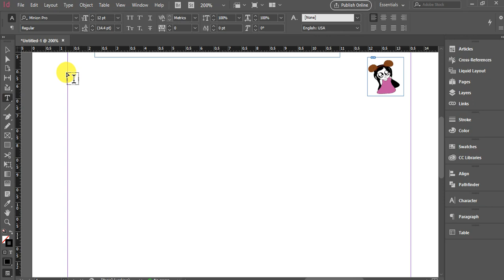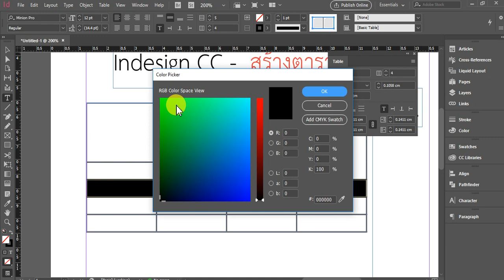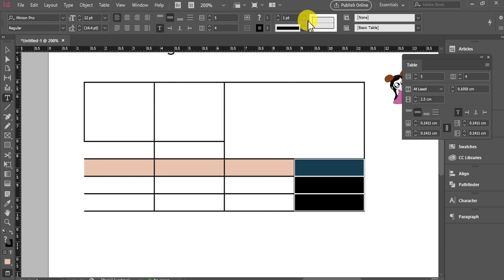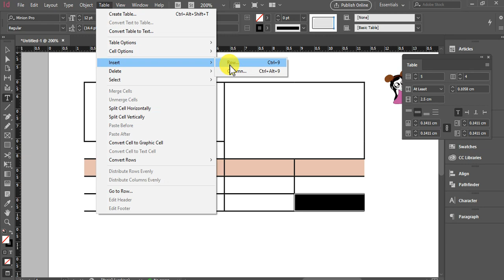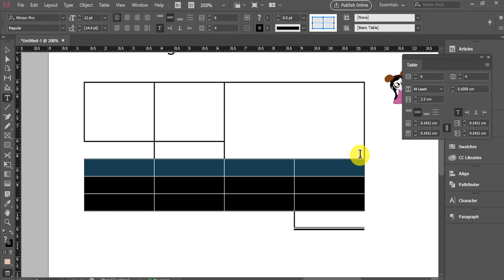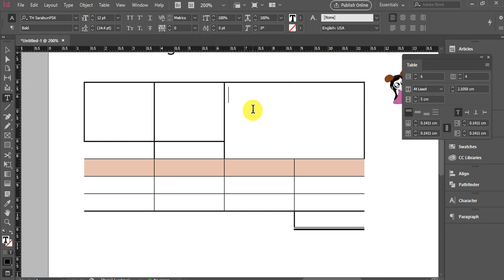Indesign CC - สร้างตาราง (Creating a table)